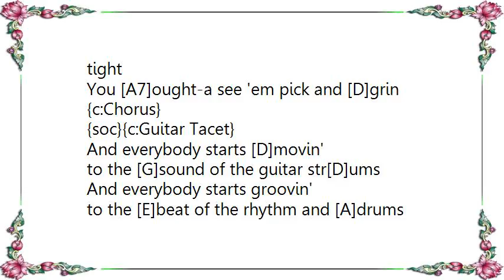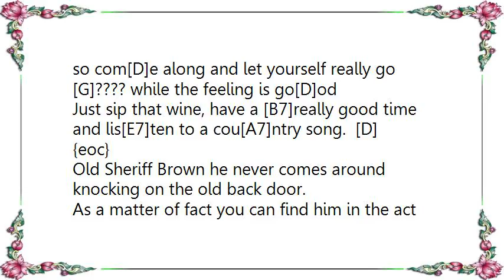Kenny Loggins - Listen to a Country Song Lyrics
[Lyrics Kenny Loggins - Listen to a Country Song]
It's [D]Saturday night and my daddy's up late
pi[D7]ckin' with my Uncle B[G]ill
The neighbors don't mind 'cause they [D]have a good time
s[A7]ippin' on my pappy's [D]still
Old brother Dan's got a fiddle in his hand
[D7]Momma's on the mandol[G]in
When the music is right and the [D]band gets tight
You [A7]ought-a see 'em pick and [D]grin
{c:Chorus}
{soc}{c:Guitar Tacet}
And everybody starts [D]movin'
to the [G]sound of the guitar str[D]ums
And everybody starts groovin'
to the [E]beat of the rhythm and [A]drums
so com[D]e along and let yourself really go
[G]? while the feeling is go[D]od
Just sip that wine, have a [B7]really good time
and lis[E7]ten to a cou[A7]ntry song.  [D]
{eoc}
Old Sheriff Brown he never comes around
knocking on the old back door.
As a matter of fact you can find him in the act
pickin on the old banjo.
Second cousin Jack sneaks up from the back
tries to get to sister Sue.
Well she throws him on the ground without turning around
'cause she knows a lotta jujitsu.
{c:Chorus, instrumental, then chorus again}